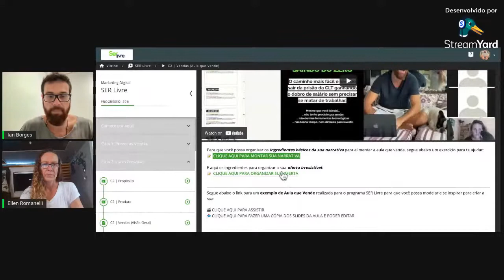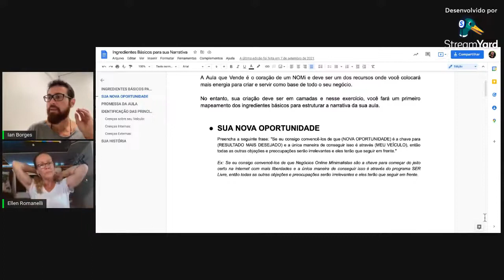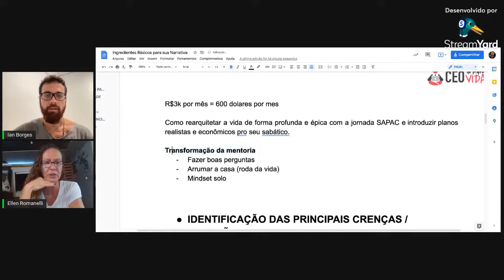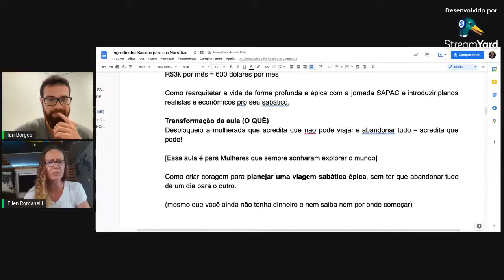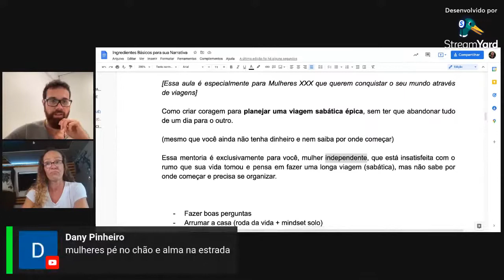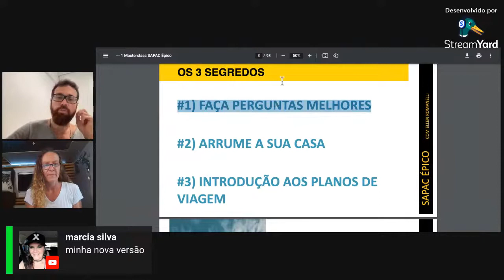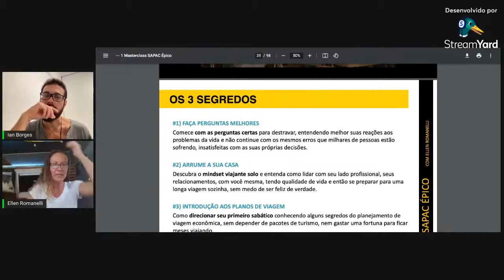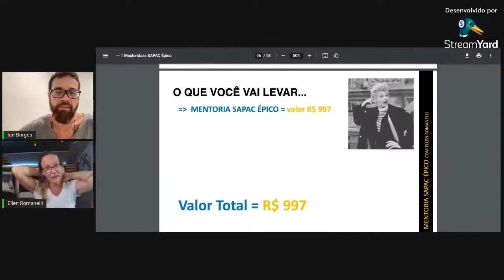Oficina Prática: Revisão dos Slides da Aula que Vende antes de ir pro Ar (NOMi)